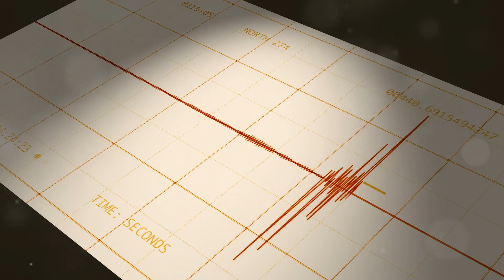QuakePrediction.com: 8 Accurate Earthquake Warnings in 2 Months!